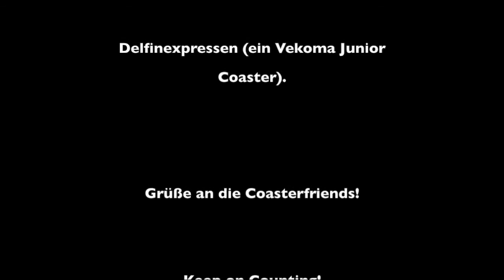CoasterCouch #52 Kolmarden : Wildfire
Südwestlich von Stockholm, bei Norrköping, liegt der schwedische Zoo Kolmarden. Großartige, weitläufige Gehege und eine Seilbahn über eben diese gibt es dort schon länger.
Aber neuerdings gibt es dort auch eine Holzachterbahn und die ist einzigartig in Europa und richtig, richtig fett!

Ein Wagnis für den Park, denn die Bahn hat 11,2 Millionen Euro gekostet und es gab am Anfang große Probleme mit der Genehmigung und dann noch mit Schließzylindern in den Zügen. Aber jetzt fährt sie und wir waren im Achterbahnhimmel!